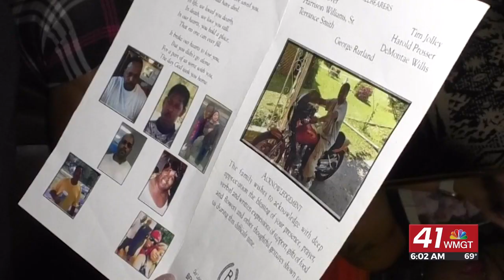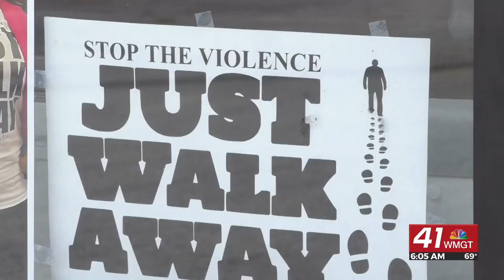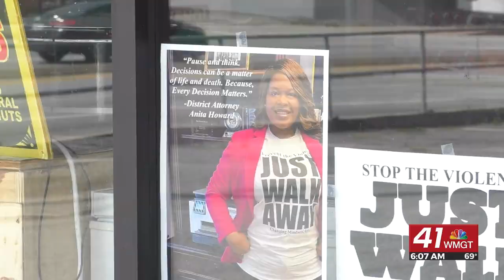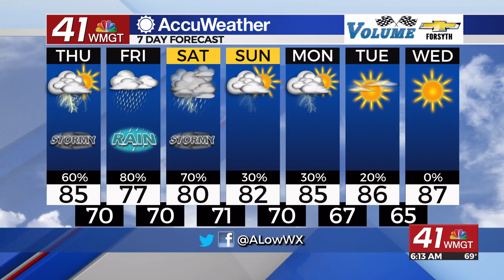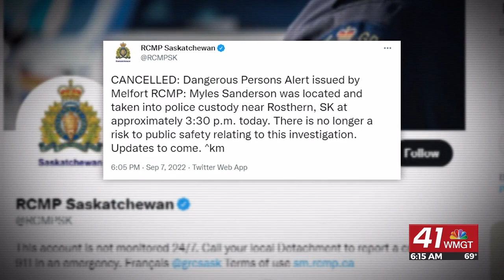Aaron anchors again